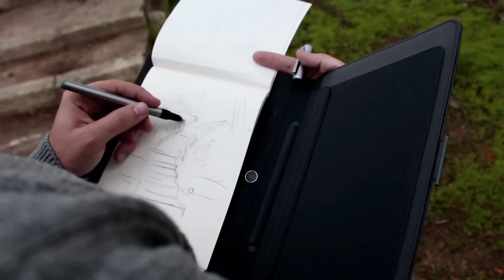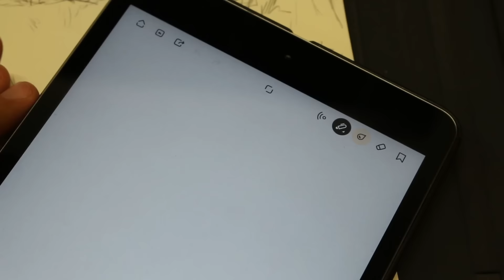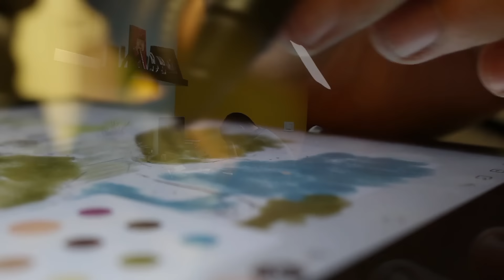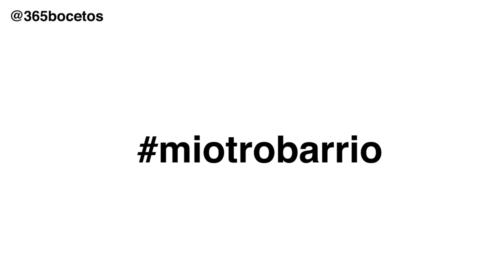MI OTRO BARRIO 2 - CONCURSO DE DIBUJO DE WACOM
Mi otro barrio 2 es un proyecto donde podrás poner a prueba tu imaginación, participa en el concurso de Wacom dibujando tu otro barrio y compartiéndolo conmigo con él hashtag miotrobarrio en Instagram y Facebook, podrás ganar una Bamboo Spark, un Bamboo Stylus o una Intuos Cómic.